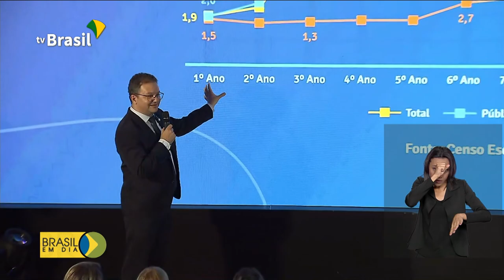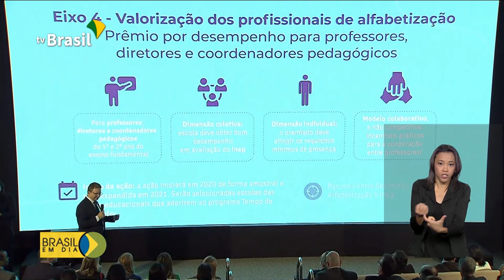Programa vai adotar medidas para melhorar a alfabetização no Brasil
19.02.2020 - Ler de maneira fluente e compreender o conteúdo são desafios para quem está entrando no mundo das letras. O Ministério da Educação lançou uma série de medidas para melhorar a alfabetização no país. É o programa Tempo de Aprender.